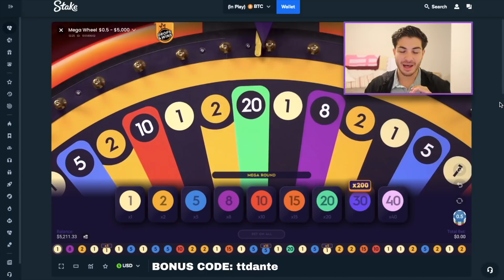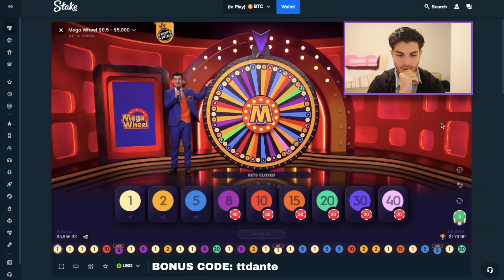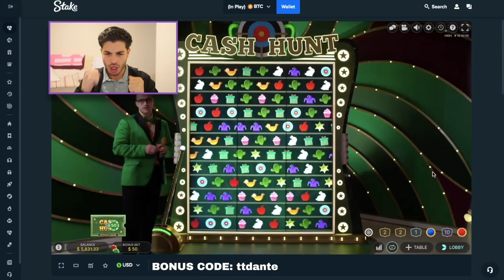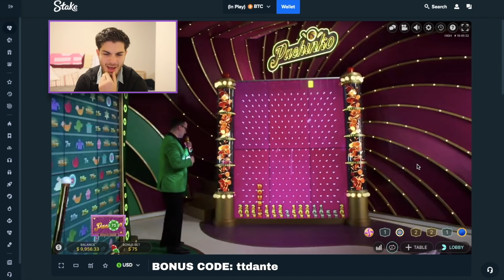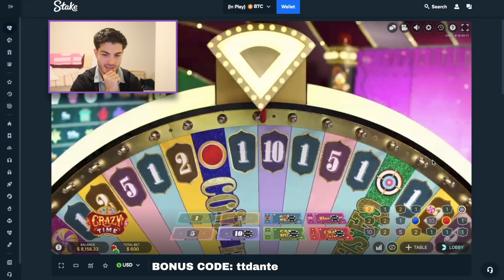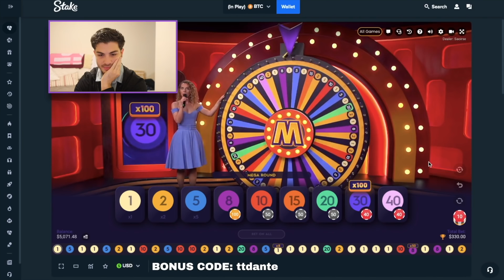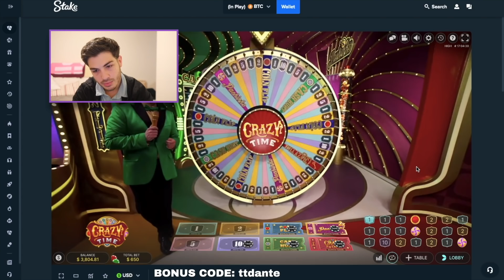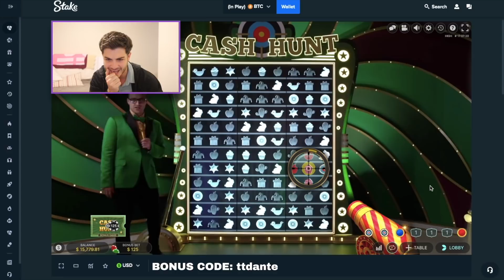I Hit 5x Cash Hunt Twice In This Crazy Time Session!!!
Todays Session: 5x Cash hunt I hit twice in this session! We started with $500 now we are at 15k! putting 5k in the vault and taking the 10k to 100k tomorrow hopefully! love you all!